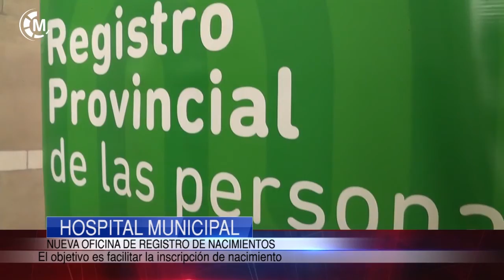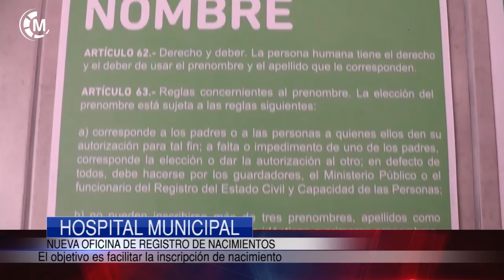Maipu Informa EDICION 1315